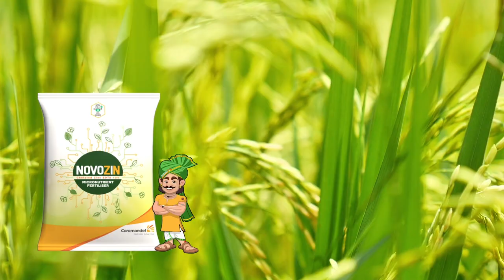నోవోజిన్ 12 % జింక్ EDTA తో మీ వ్యవసాయాన్ని విప్లవాత్మకంగా మార్చండి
It is chelated Zinc in EDTA form which is superior to other normal sources of zinc which make Zinc available to crops very slowly.

• In High pH conditions also, NOVOZIN is available for the plant since it is chelated and stable, whereas Zinc Sulphate may not be available.
• NOVOZIN can be applied with complex fertilisers or urea as soil application, as it does not react with phosphates.
• Foliar application of NOVOZIN provides Zinc immediately to the crop.
• NOVOZIN is fully soluble in water and can be used in fertigation also.